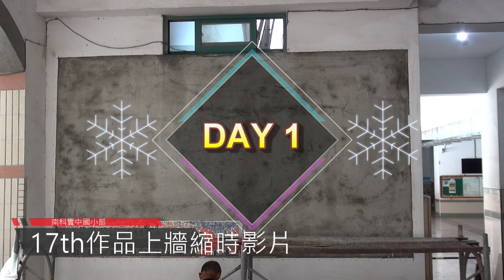國小部111學年度畢業磚牆揭幕式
特別感謝莊寬誠組長~
南科實中國小部  6月7日這一天 舉辦了國小部第17屆的畢業馬賽克磚牆揭幕的活動，今天，我們聚集在一起，共同見證這場活動的揭幕，這是一個重要的時刻，這個活動的意義非凡，它不僅代表著畢業班的努力和決心，更象徵著國小部老師及美勞老師還有學生對於創新、合作和共同成長的堅定信念。

在今天的活動中，我們特別感辛苦的三位美勞老師及第17屆畢業班的導師辛勤的指導，今日也特別分享在創新藝文領域的標誌的理念。我們將聆聽他們的故事，汲取他們的智慧，並希望這些啟發能夠激發出我們自身的創新潛能並將這分精神傳承下去。